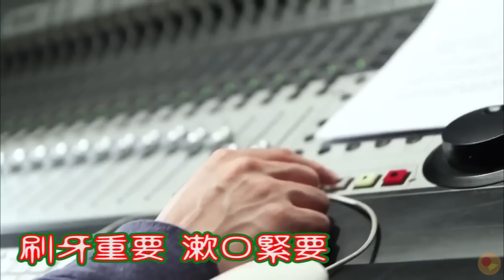[翻唱鳥] 怎麼可以預防流行性感冒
原曲:超級流感
原唱:陳以誠醫生

怎麼可以預防流行性感冒
怎麼可以預防世紀流感
親切接觸 洗乜戴口罩
刷牙重要 漱口緊要

怎麼可以預防H3N2
怎麼可以預防集體流感
你是否每天食西蘭花
刷牙令大家康健了